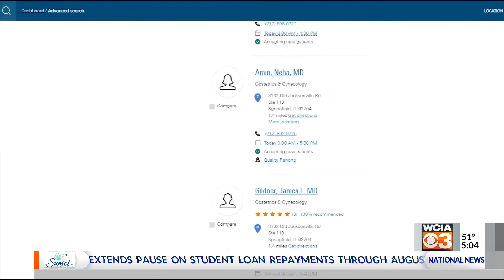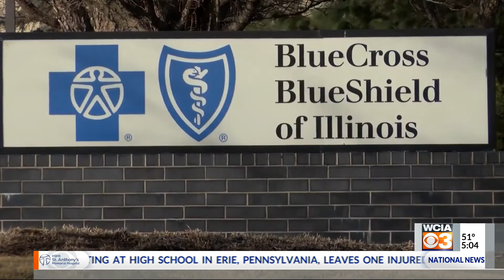Bipartisan support builds around cracking down on insurance industry during contract disputes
House Republican Sandy Hamilton (R-Springfield) says she plans to vote for a measure to crack down on insurance industries who kick doctors out of network during contract disputes, though she initially voted to block the bill from reaching the House floor.